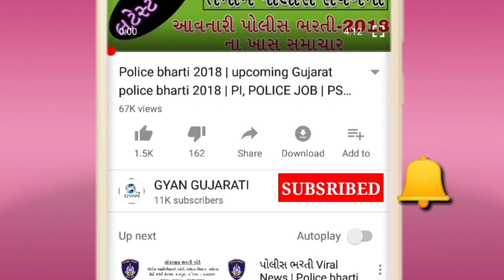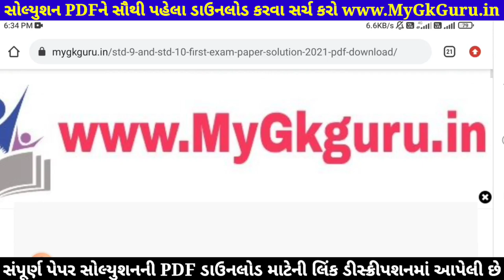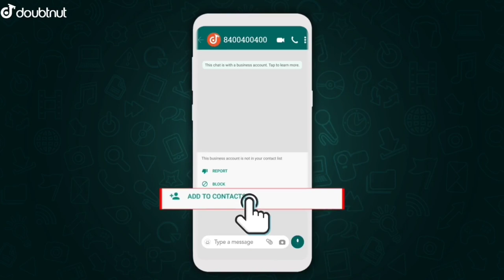STD 10 Science Paper Solution 2021 October, STD 10 Pratham Pariksha Paper Solution 2021 Science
STD 10 Science Paper Solution 2021 80 Marks October, STD 10 Vigyan Paper Solution 2021, STD 10 Pratham Pariksha Paper Solution 2021 Science. Dhoran 10 Vigyan Paper Solution 2021.

1) Apne Doubt ki photo kheecho
2) Sawal ko crop karke send karo
3) Turant Video Solution pao

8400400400 par Whatsapp karke apne sabhi Doubt ko kardo out!!

Other Related Search Queries :
Pratham Pariksha STD 10 Science Paper Solution 2021
Pratham Pariksha Dhoran 10 Vigyan Paper Solution 2021
Science Pratham Pariksha Paper Solution 2021
STD 10 Science Paper Solution 22 October 2021